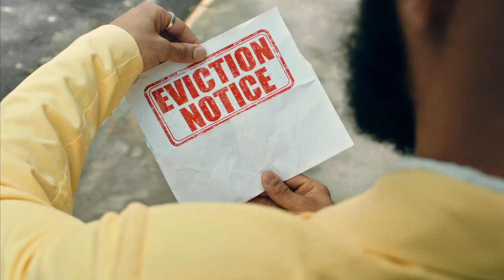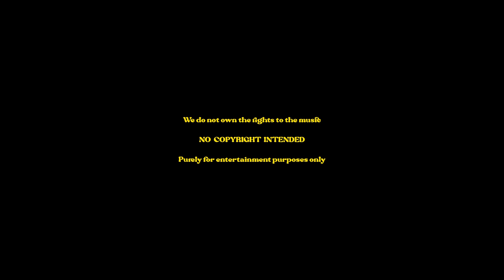Chris Maguire Presents Justus Bennetts’ “Bad Day” Concept Dance Video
Directed & Written by - Ben Radcliffe & Josh Baker
Produced by - Chris Maguire, Yariv Lerner, Ben Radcliffe & Josh Baker
Choreography - Josh Baker
Director of Photography - Martin Chichov
Steadicam Operator - Slavian Stoichev
2nd Unit Camera - Max Boast
Production Co-ordinator - Brenda Mekambou, Milena Harachereva
Make-up Artist - Marina Boshnakova
Hair Artist - Olya Nikolova
Make-up and Hair Trainee - Arina Miteva
Props/Set Dresser - Tania Jeliazkova
Colourist - Priory Post
Focus Puller - Vladislav Mateev
2nd Camera Assistant - Ivaylo Yovehev
Video Controller - Radoslav Petkov
Gaffer - Petar Todorov
Key Grip - Vihar Nikolov
Grips - Atanas Peichev, Antono Yordanov
Grips Trainee - Konstantin Celarschi
SFX Supervisor - Ivo Jivko
Key PA - Stoyan Rusev
Set PA's - Nikolai Enev, Veneislav Cvetanov

CAST
Nathan Louis-Fernand
Joe Wolstenholme
Mollie Goddard
Robbie Ordona
Kamau Davis
Sonnie Girl
Kieran Curtin
Charlotte Lee
Kamira Samuel
Bethany Hunt
Luke Friend